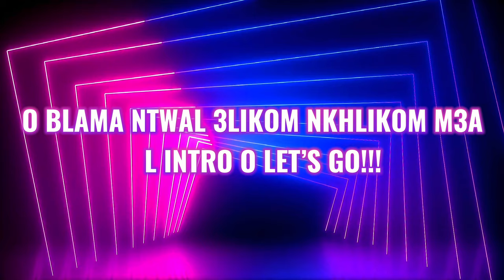[NAWFAL ART] Mohamed Ounajem| رسمت أوناجم و مشيت عندو لتدريب😱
سلام دراري فهاد الفيديو رسمت لاعب الوداد الاسطوري"محمد أوناجم" و حكيت قصة النجاح ديالو أو كيفاش ولا مع الوداد مشيت لعندو لتدريب ديالو و فاجأتوا، أو كنتمنى إعجبكم الفيديوا و إلى عجبك الفيديو ماتنساش دير لايك او تأبونا و مرحبا ب قترحات ديالكم لفيديو جاي❤️
Yo Guys In This Video I Drew The Legendary
Player of Wydad Team And I Told His Success Story And Finally I Went To His Training And I Suprised Him And I Hope You Like The Video And If You Like it Don’t Forget To Press The Subscribe Button And The Like Button And Feel Free To Tell Any Suggestions For The Next Video ❤️

_INSTAGRAM: @Nawfal.art

ملخص مباراة الوداد
ملخص المباراة النصر
ملخص المباراة الهلال
ملخص مباراة الهلال والنصر
إلياس ألمالكي
الوداد الرياضي
وينرز
الدار البيضاء
الدربي
ملخص مباراة الوداد الرياضي و الرجاء البيضاوي

ملخص الوداد الرياضي و المغرب الفاسي